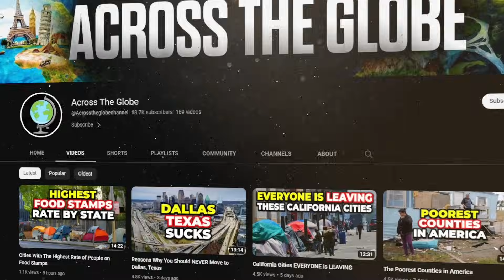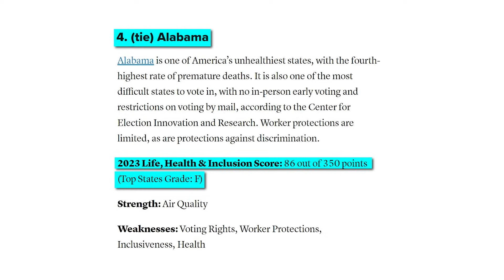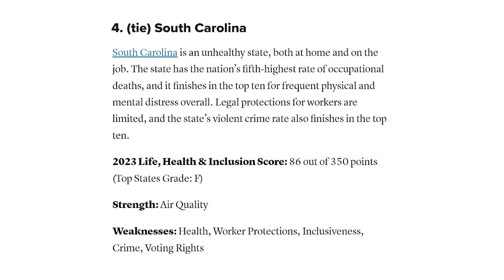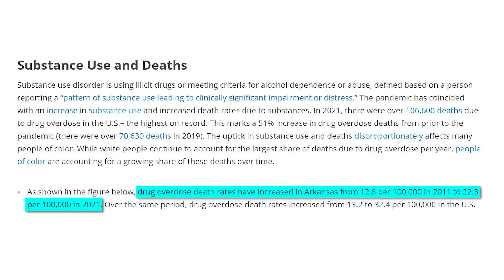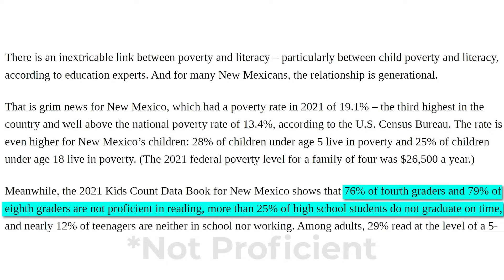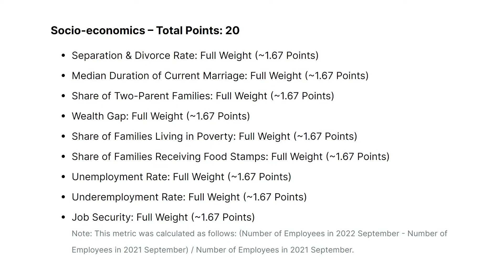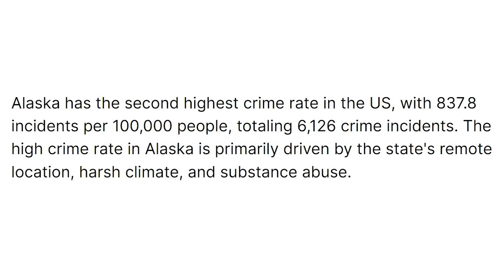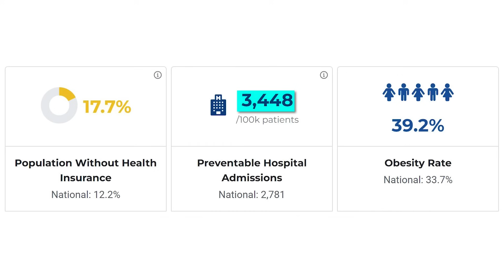The Worst States to Live in America for 2024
Did you know that in 2021, 7.9 million people in the US moved to a new state, up from 7.4 million people two years earlier? Additionally, people moving from one state to another accounted for nearly 19% of all movers – indicating that moving between states may be becoming increasingly popular. But whether you’re thinking of moving to a new state for work, to raise a family, retire or some other reason. You have 50 states to choose from so it can be a little overwhelming. So we’ve compiled a list of states you’d likely be better off steering clear of due to a number of factors such as cost of living, access to healthcare and education, job markets, crime, quality of life and more.

So today on Across the Globe we’re going to be looking at the Worst States to Live in America for 2024.